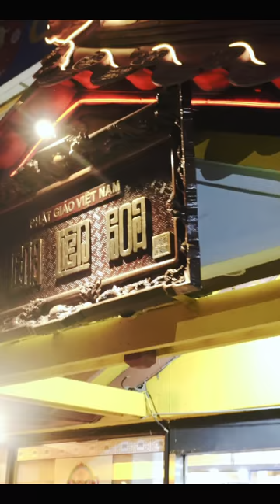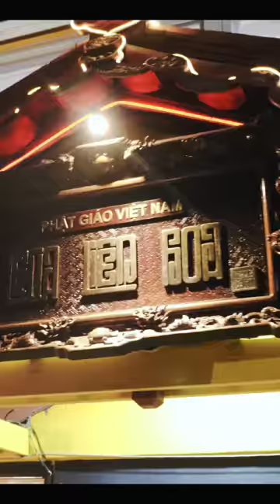buffet chay doc